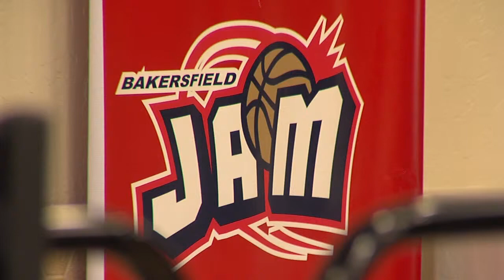Minor League Life - Part 2